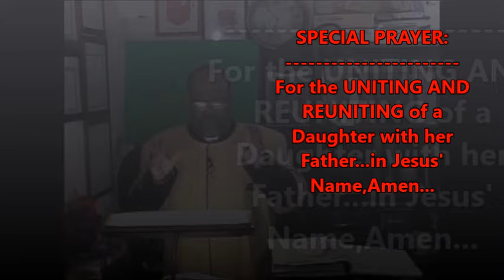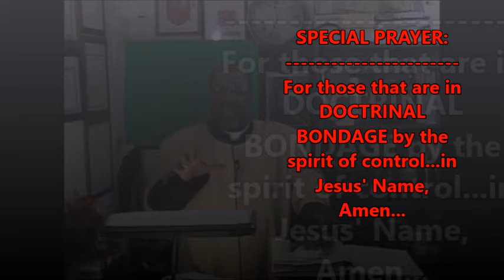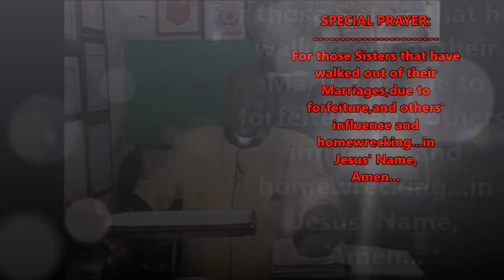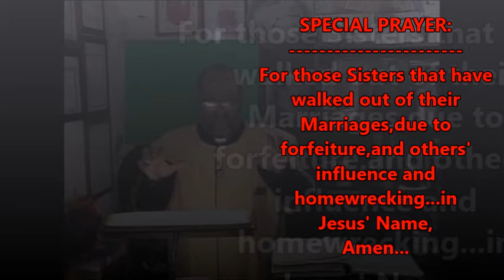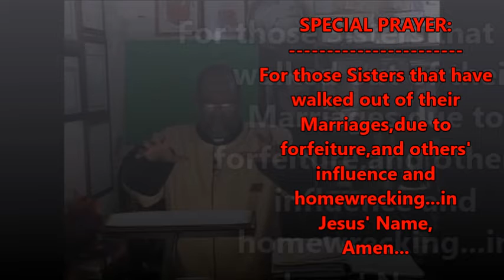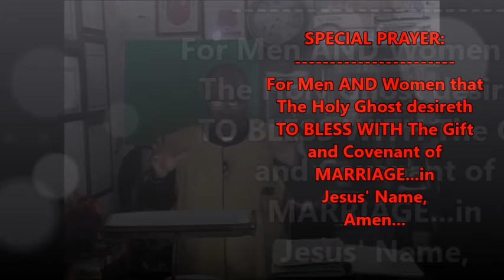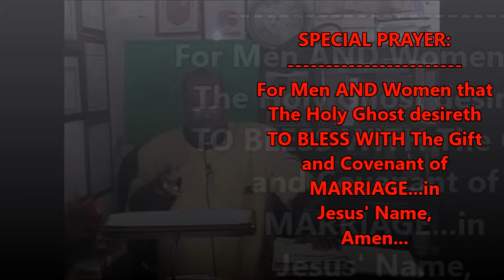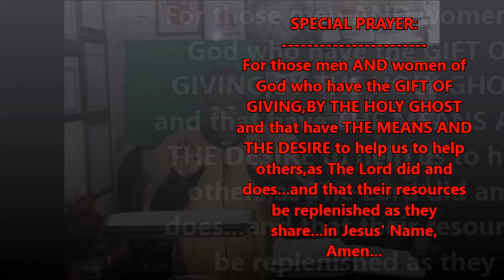Let's take a Moment to hear a Rhema Word from the Prophet's Cave: PRAYER NEEDS BY THE HOLY GHOST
The Holy Ghost uses Apostle A.E.Coleman, Jr., AFTER a Televised Broadcast, to take some time to pray SPECIFICALLY concerning some situations on behalf of some people tat The Holy Ghost REVEALS...
     THIS Special Clip made it into the SPECIAL SERIES Called:
 "Let's take a Moment to hear a Rhema Word from the Prophet's Cave", and this is "A CLIP OF SPECIFIC PRAYER NEEDS GIVEN BY THE HOLY GHOST  THAT ONLY THE HOLY GHOST KNOWS", and this was Filmed on February 27th,2021, LATE NIGHT...
     The Prayers done in this clip are direct and non traditional. The Holy Ghost used Apostle in The Office of Prophet, and to rebuke the devil after binding the devil and loosing people and Blessings FOR people FROM the devil.

 Please have your Bibles, Pens and papers, so that you may take notes for your private study time. You WON'T WANT to miss ANY of this...